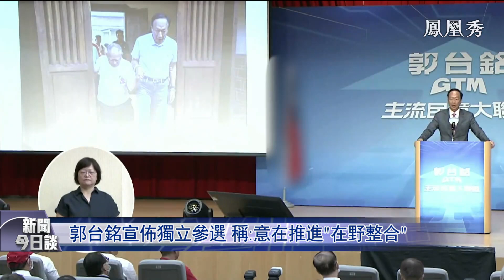專家解讀｜保送賴清德?郭台銘宣佈參加台灣2024地方選舉｜郭台銘：決定參選就是要推進“在野整合” ｜郭台銘與國民黨分道揚鑣？｜新聞今日談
台灣鴻海集團創辦人郭台銘，8月28日正式宣佈要以獨立參選人的身份投入2024台灣地方選舉，成為繼侯友宜、柯文哲、賴清德之後，第四位元要競逐台灣地區領導人的參選人。對此，國民黨表示極度遺憾，國民黨稱，郭台銘曾明確承諾要支持侯友宜勝選。郭台銘為何要違背對國民黨的承諾，參加2024台灣地方選舉？有台媒分析，若郭台銘獨立參選，不但沒有任何當選的機會，反而實際上等同保送賴清德上台。郭台銘為何要打一場沒有勝算的戰爭？